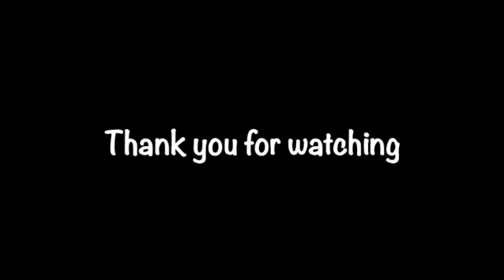LifeinJapan: Cooking Japanese Snow Crab in coconut milk, a famous native Filipino recipe for crabs